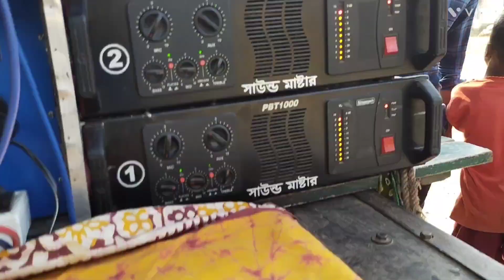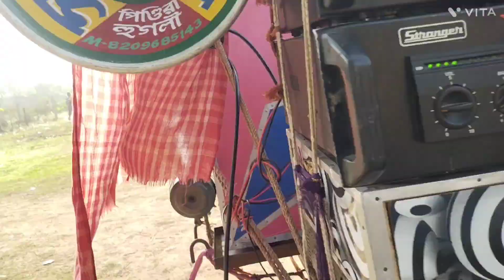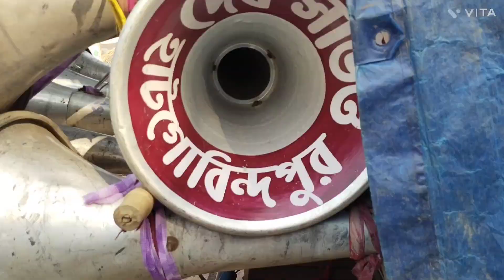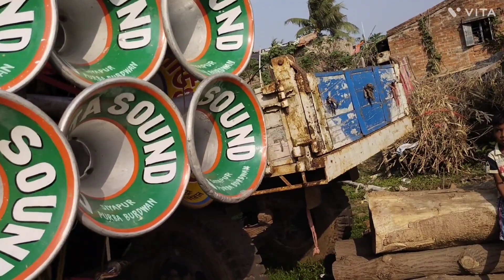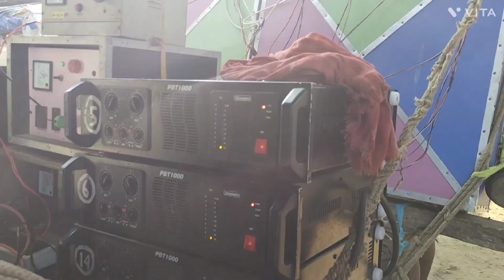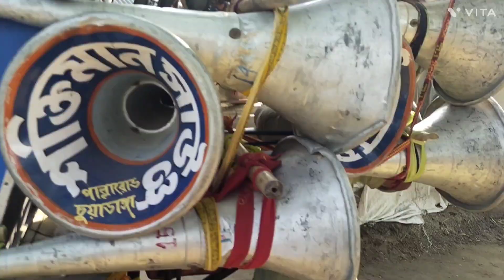আবুজহাটি অল মাইক বাজছে+বাঁধছে+আসছে⚽ সাউন্ড মাষ্টার ⚽ত্রীকাল⚽দেবতা⚽দেব⚽নিউ সেরা⚽জুয়েল⚽আরো অনেকে